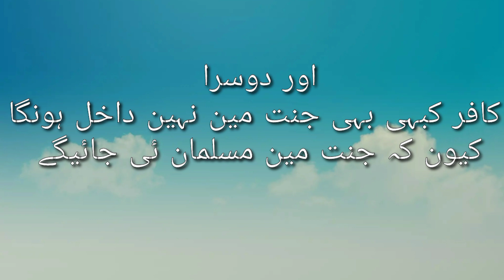دو ایسے لوگ جو کبہی بہی جنت مین نہین جائیگے